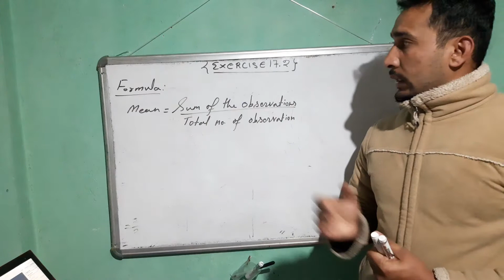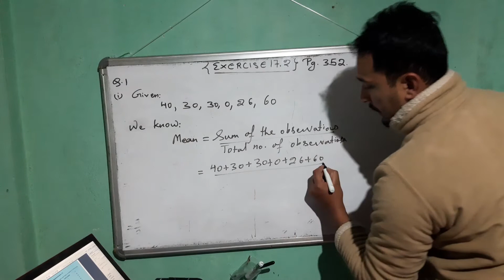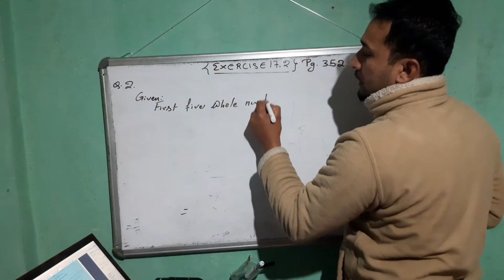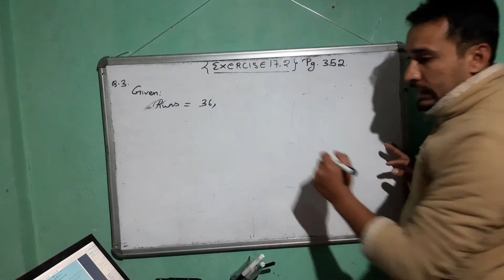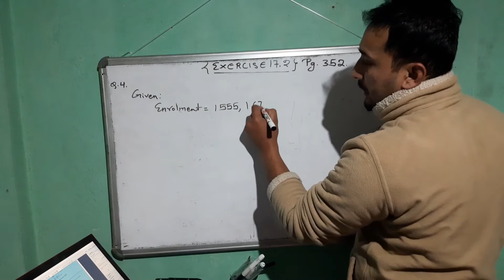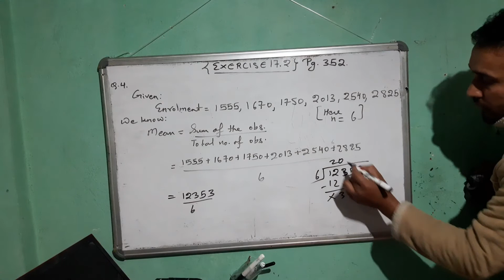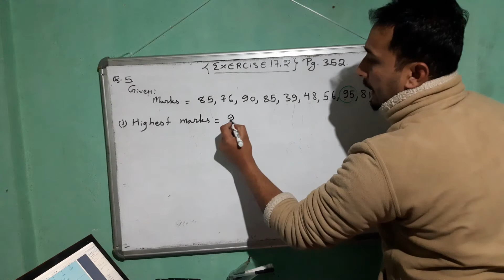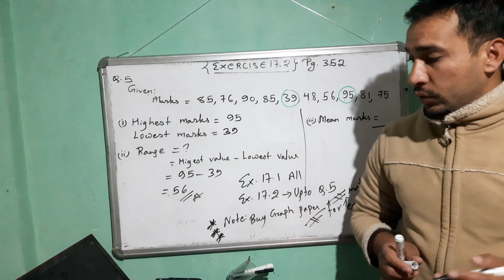Class 7 Data Handling Ex.17.2.